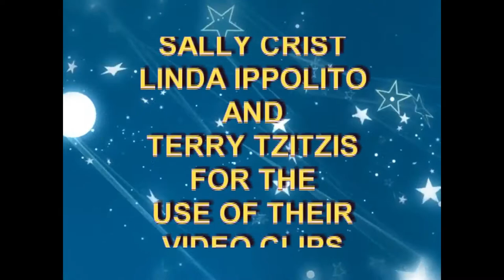77. Elvis at Maytum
Wilma's retirement gets a surprise visitor - Elvis